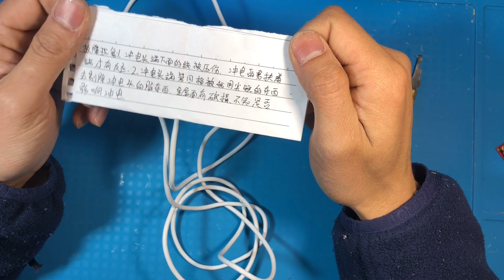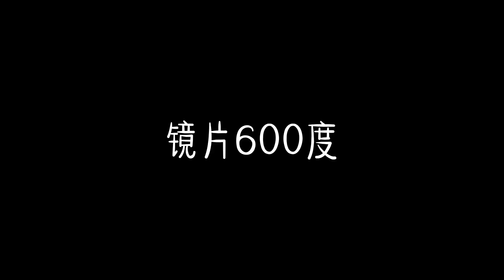electronic repair 價值272元的蘋果數據線折斷，只要有把電烙鐵，你就能修好